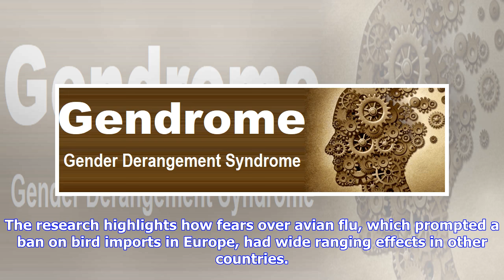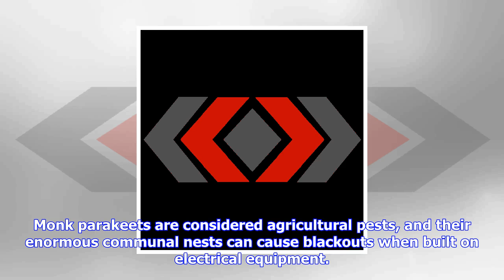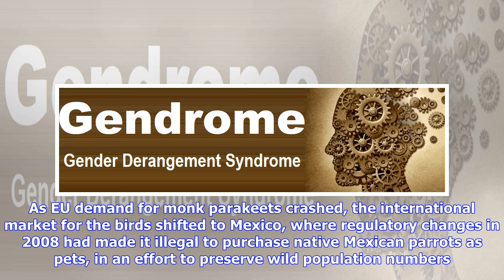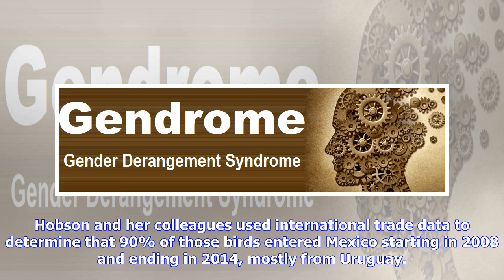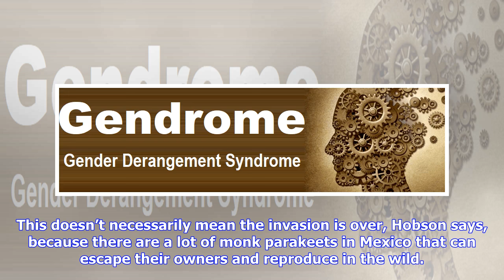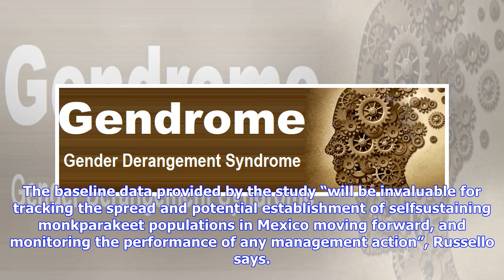Breaking News | Parakeet invasion of mexico driven by europe's ban on bird imports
Parakeet invasion of mexico driven by europe's ban on bird imports

Small, emeraldcoloured birds called monk parakeets Myiopsitta monachus invaded Mexico in the span of...